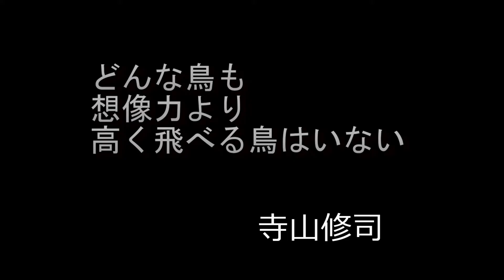探偵小説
ならばひきこもれ、本を読め。